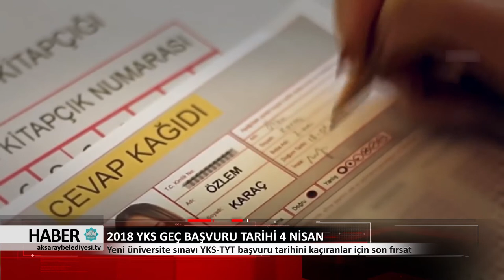02.04.2018 HABER BÜLTENİ